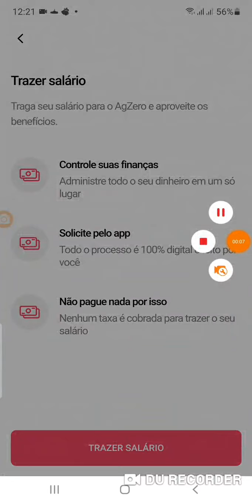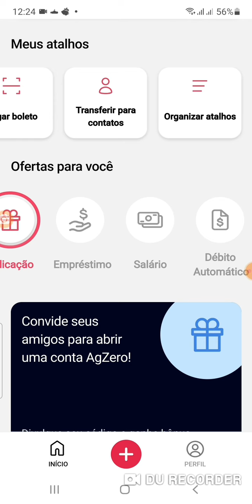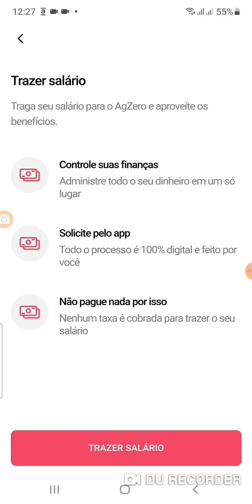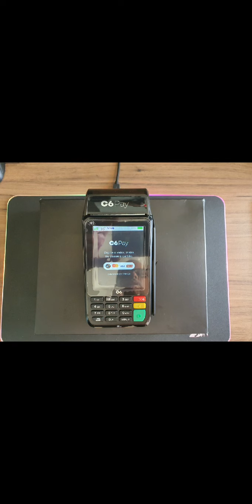Ag.zero Safra Portabilidade de Salário🤑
Está oferecendo um valor interessante pela portabilidade🤫🤔Mas Informação  sobre A maquinha C6banck Pay no video🧐 ) (😉Minizinha (oferta R$ 40)